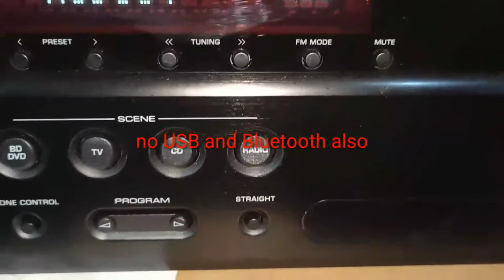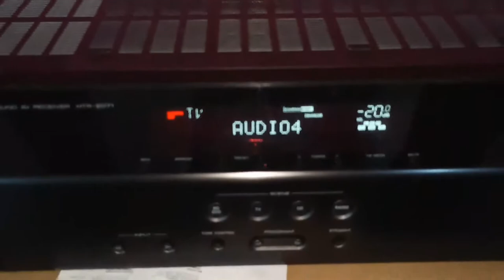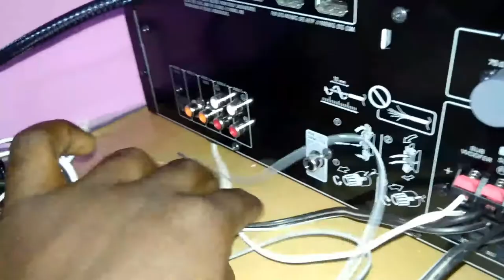Yamaha home theatre 1840 my review in Tamil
Name Nubia Z11 Mini S
NETWORK Technology
PLATFORM OS Android 6 (Marshmallow); nubia UI 4
MAIN CAMERA Single 23 MP, f/2.0, 1/2.6", 1.0µm, PDAF
Video 1080p@30fps
SELFIE CAMERA Single 13 MP, f/2.2, 1/3", 1.22µm, PDAF
SOUND Loudspeaker Yes
3.5mm jack Yes
  - DTS sound

PUBG Mobile requirement for Android and iOS: All you need to know
Minimum requirement for PUBG Mobile. ...
For Android users: Device running Android version 5.1.1 or above with the minimum of 2GB of RAM and 2GB of free storage can run the game at lowest possible settings.
For iOS users: iPhone 5S, iPad 2 or newer running iOS 9 or above can run the game.